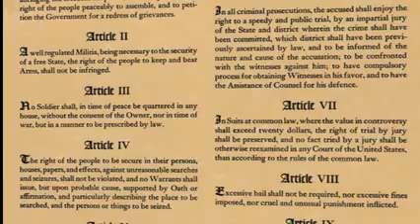Anonymous message to the United States Militia